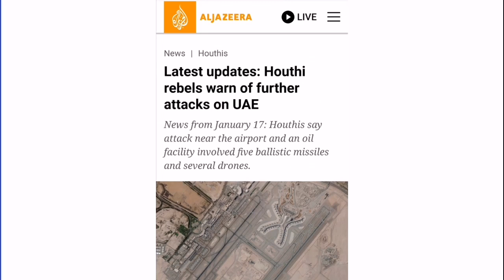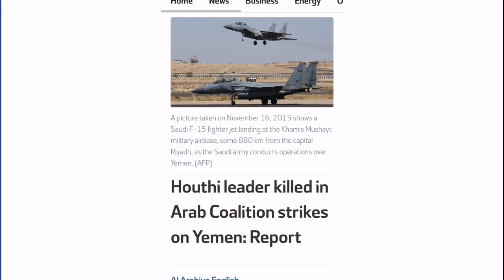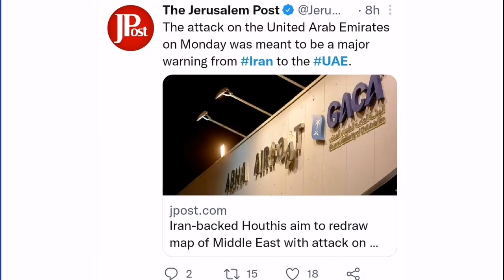KSA and UAE kill Houthi leader in airstrike on Yemen's capital Sanaa after Houthi attack on UAE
Arab Coalition airstrikes on targets north of Yemen’s capital Sanaa killed Houthi leader Major General Abdullah Qassem al-Junaid, according to a report from Al Arabiya sister channel Al Hadath.

Strikes were launched after the Iran-backed Houthis claimed an attack on two targets in the United Arab Emirates capital Abu Dhabi on Monday morning, which killed three people and injured six.

An Arab Coalition spokesperson said in a statement that strikes were launched “in response to threat and military necessity.”

A construction site at Abu Dhabi’s new airport extension, and an oil facility caught fire on Monday morning. Police said the incidents were possibly caused by drones.

UAE Foreign Minister Sheikh Abdullah bin Zayed later described the incidents as “terrorist attacks and [a] sinister criminal escalation,” adding that they “will not go unpunished.

The fires were a rare instance of attacks on UAE soil.

Saudi Arabia’s Foreign Ministry condemned the attacks in a statement released on Monday.

“The Kingdom affirms its full stand with the brotherly United Arab Emirates in the face of everything that threatens its security and stability,” the statement said.

“The Kingdom also points out that this terrorist act, which is behind the evil forces of the Houthi terrorist militia, reaffirms the seriousness of this terrorist group and its threat to security, peace, and stability in the region and the world,”

The UAE and Saudi Arabia have been embroiled in Yemen’s civil war since the Arab Coalition intervened in 2015.

Saudi Arabia regularly faces drone attacks from the Houthis.

Military operations against the Iran-backed militia had escalated in recent weeks.

On Monday, January 10, it was announced that the coalition had retaken the Shabwa district from the Houthis.